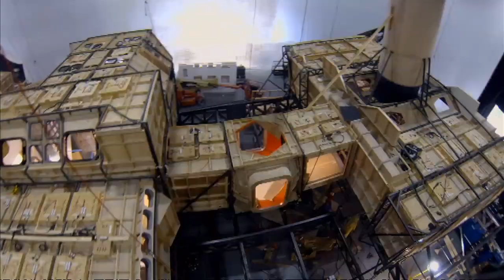Interstellar: How Matthew McConaughey survived the extreme conditions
Matthew McConaughey describes surviving the extreme conditions and stunts on a shoot with 'better toys than Disneyland'. Report by Stephanie Prentice.

Welcome to ODE - On Demand Entertainment! Formerly known as TheShowbiz411 we bring you the best celebrity interviews and showbiz news from our ITN Productions studios in London.

More entertainment news from ODE-